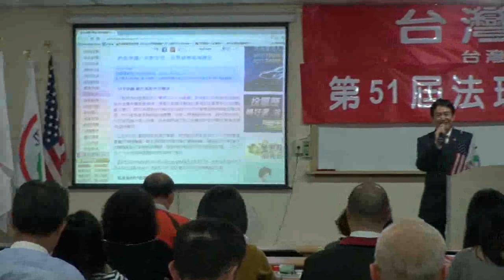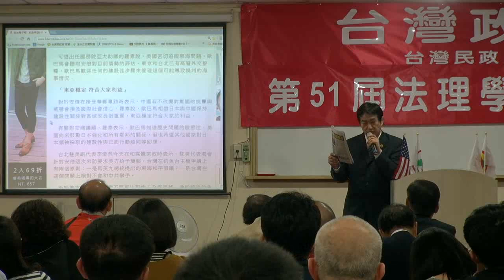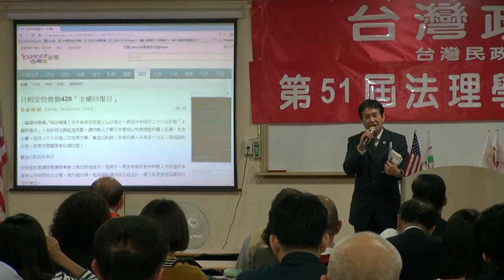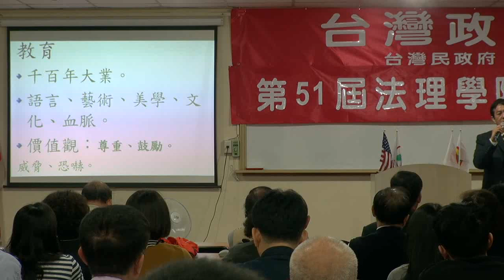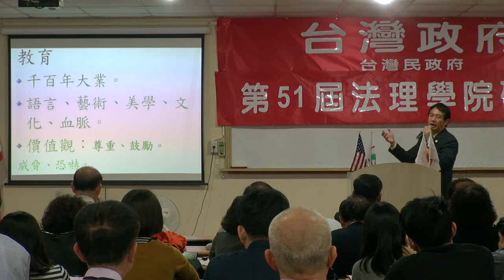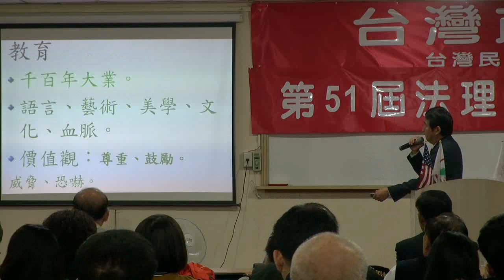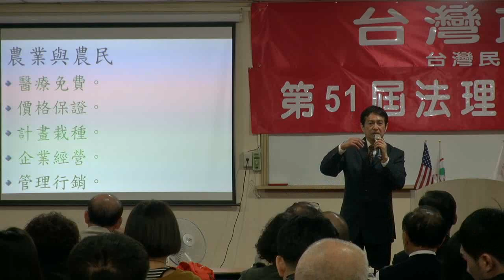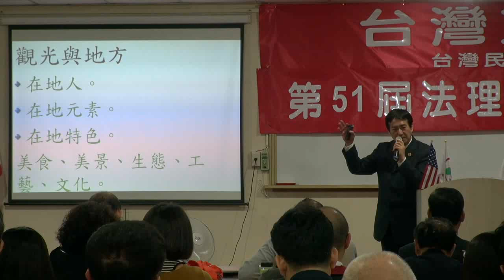130309-9-重建台灣-新竹州的建設藍圖-姚瑞泓-台灣民政府第51屆法理自治學院